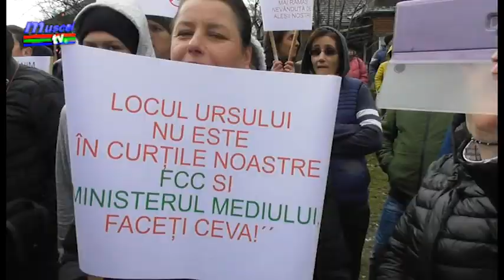jurnal musceltv 25 11 2019 protest ursi rucar ionel dulama razvan grigore